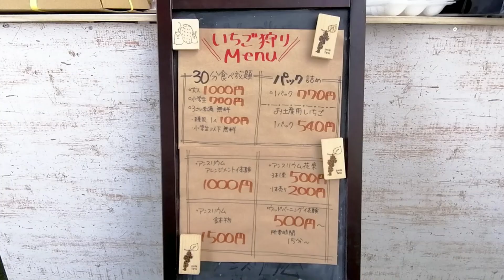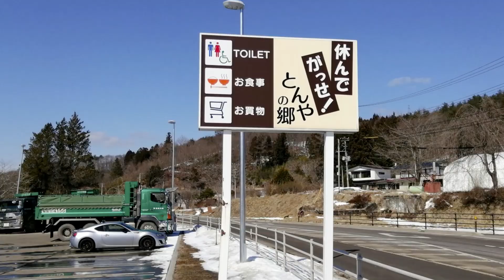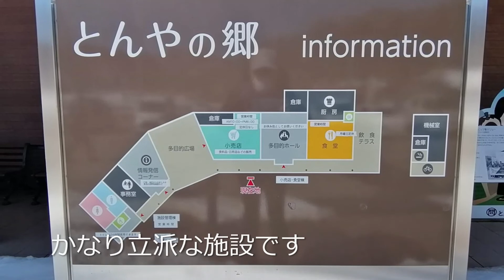二人で訪ねる～川俣町山木屋「スマイル ファーム」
かわまたアンスリウムは全国シェアがNO1だそうです・・その中で県外から福島県に移住して農園を始めた青年がいるということで早速農園を訪問させていただきました・・